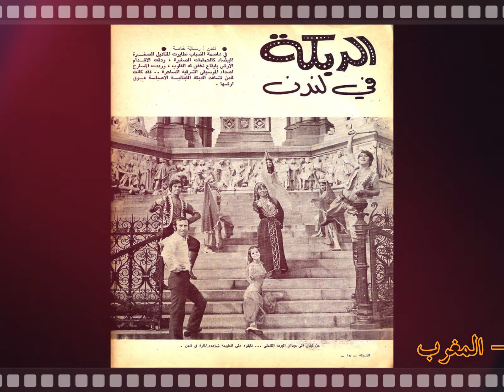فرقة ”كركلا“ تحتفي بالموسيقار فريد الأطرش!- نعيم المامون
مرحباً بكم في هذه الكبسولة مع خبر طريف عن عرض فرقة  ”كركلا“ مقطوعة فريد الأطرش الشّهيرة  ”رقصة الجواري“ أثناء جولتها في مسارح لندن.. وتكريم الفرقة للموسيقار الرّاحل بعد حضوره أحدَ هذه العروض..
والخبر عن مقال بعنوان «الدّبكة في لندن».. من عدد مجلّة «الشّبكة» ليوم 26 أكتوبر/تشرين الأوّل 1970.. ولحظات مفيدة.. وممتعة أرجوها لكم..